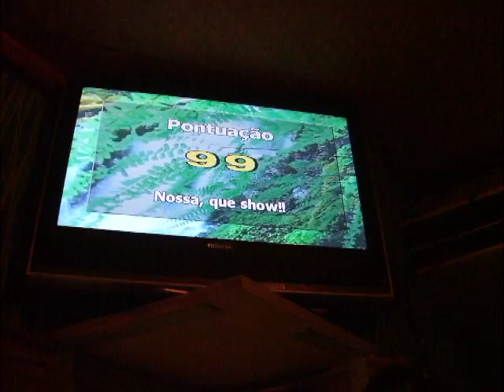seguindo no trem azul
Nancy... parabens ganhou o premio...rs